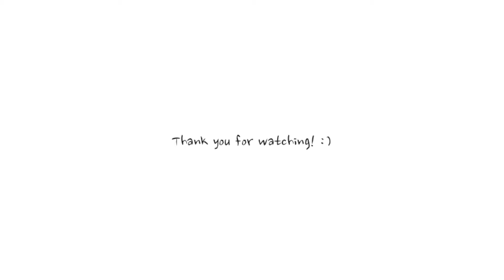DAAMDANCE 2014 | I Found My Smile Again (D'Angelo Cover) - Ebrahim | Hai Nguyen Hiphop Choreography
Music: I Found My Smile Again (D'Angelo Cover) by Ebrahim
Choreography and dance by Hai Nguyen.
Classes at DAAM School of dance, Blackburn, VICTORIA, Australia
New York, LA, Europe trained teachers!
Best Adults dance program in Melbourne East!